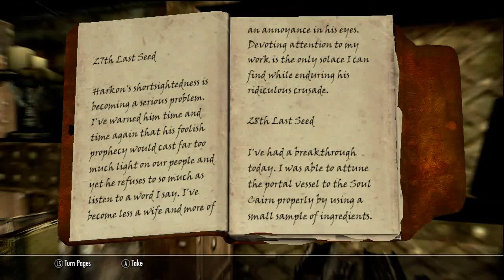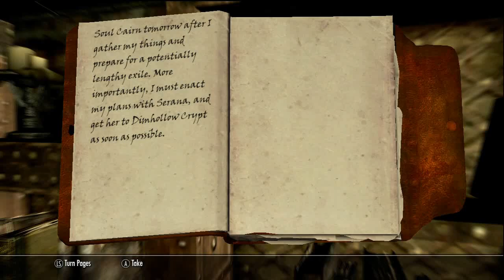The Elder Scrolls V: Skyrim: Dawnguard: Part 15: Opening The Portal